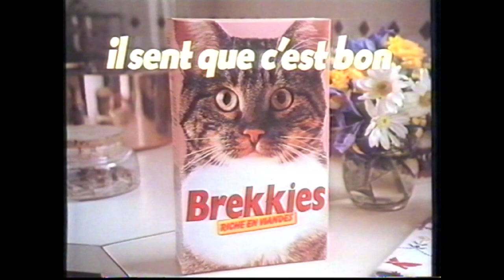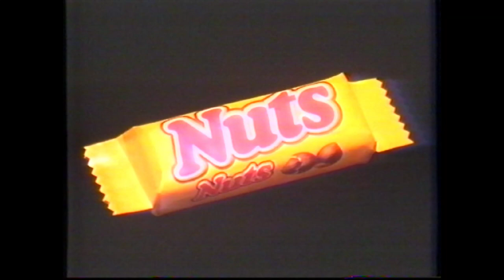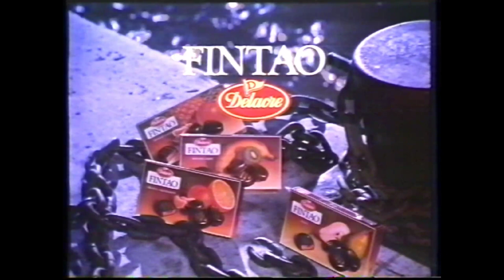TF1 - 15 Février 1987 - Publicités + Semainier + Intervention Speakerine (Denise Fabre)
Une séquence avec le dernier jingle Pub RFP de TF1.